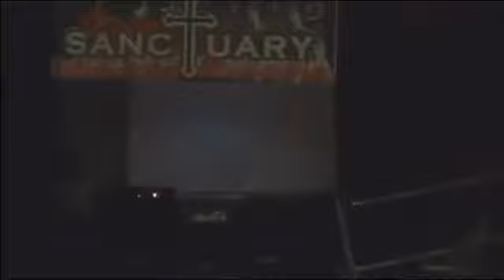The Man Johnny Moran vs Jason King vs Allie Recks at The Sanctuary on 06/17/2017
"Three Way Dance" The Man Johnny Moran vs Jason King vs Allie Recks at The Sanctuary on 06/17/2017